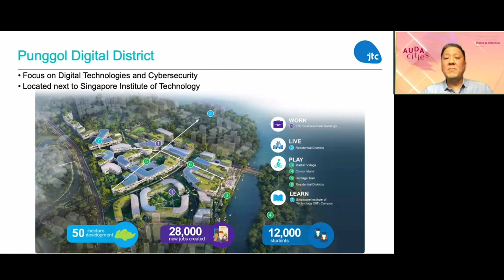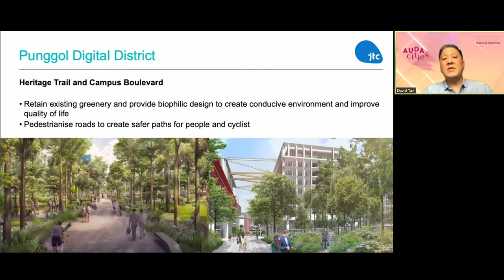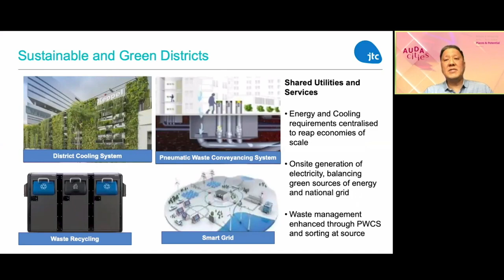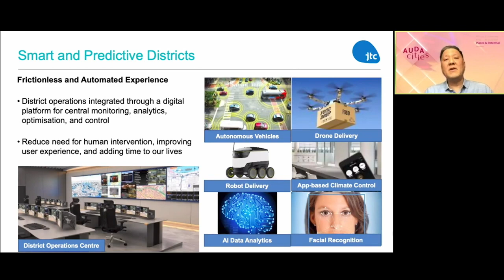David Tan at AudaCities Humanity Design Summit - Day 3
Day 3 (Places & Potential) Flourishing District Development in Singapore w/ David Tan

What do sustainable, green, and flourishing districts look like? What's the potential of open data that empowers people to co-create solutions for their neighborhood?

About David Tan
David Tan is the Assistant Chief Executive Officer, Development Group of JTC Corporation, the lead government agency responsible for the provision of land, space and information to strengthen the competitiveness and catalyze the transformation of industries and enterprises in Singapore. David was involved in the development of the Jurong Island as the world’s top ten chemical and energy hub, and Jurong Rock Caverns, South East Asia’s first underground liquid hydrocarbon storage and terminalling facility. He now oversees the master planning and development of JTC’s next-generation industrial estates like one-north, Jurong Innovation District, Punggol Digital District and Woodlands North Coast.